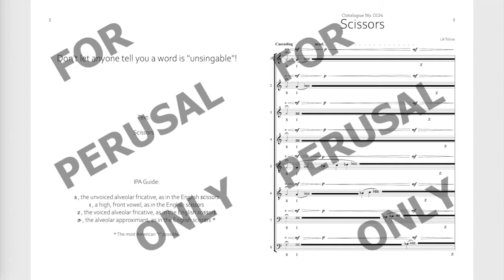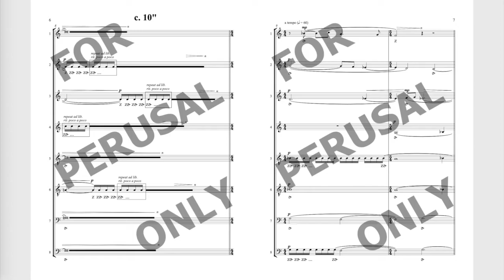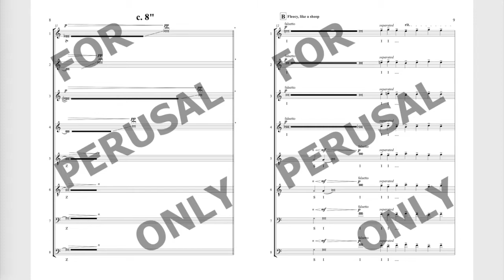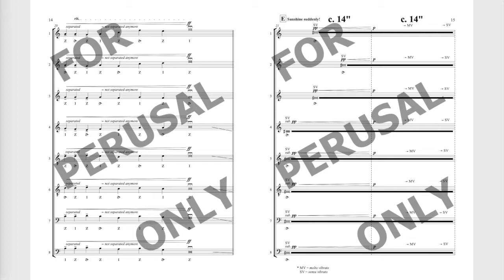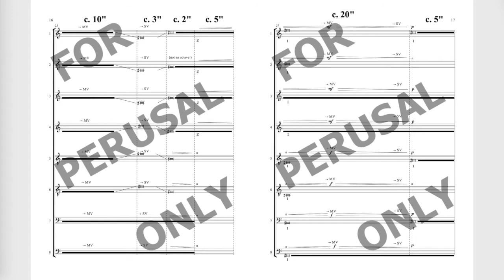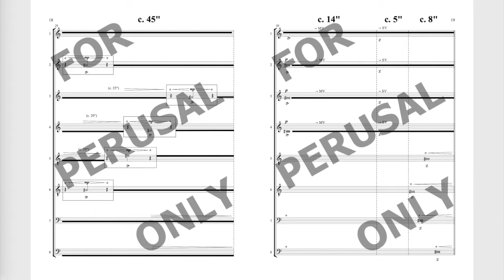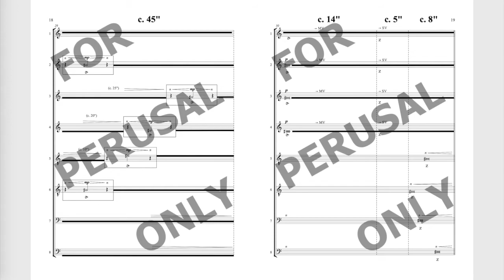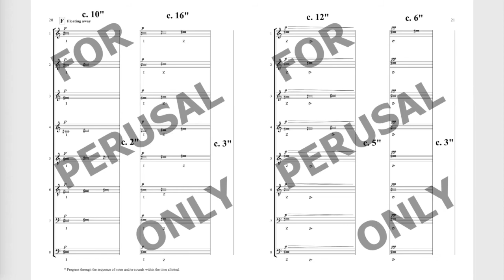Scissors by Lili Tobias (SATB div.)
Choir, SATB, unaccompanied - Early Intermediate - Digital Download
Composed by Lili Tobias. 21st Century, Contemporary Classical, Minimalism, General Instructional, Technique Training. Octavo, Score. 22 pages. Published by Personage Press, LLC (Item Number S0.838425). Catalogue number 0124.

From an audience member at the premiere of this piece: "I don't know what happened. It was such a hot night and the minute the singers started performing this piece, the room actually felt physically cooler. I've never had a piece of choral music give me that sensation. This was a very special experience." Lili Tobias has managed to both encapsulate a physical feeling in this piece as well as defy traditional conventions about the use of the English language for singing. Already performed by several ensembles internationally, this surprisingly approachable work will delight your listeners in a way they'd never expect! Your singers, too, will delight in the exploration of easy-to-perform extended techniques. It's a winner all around!

Performing ensemble:
Choral Chameleon